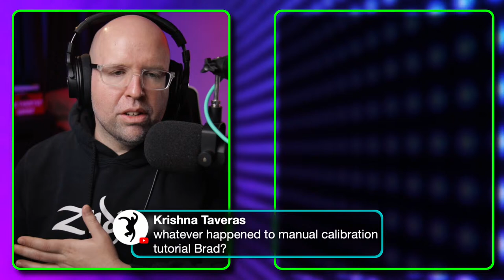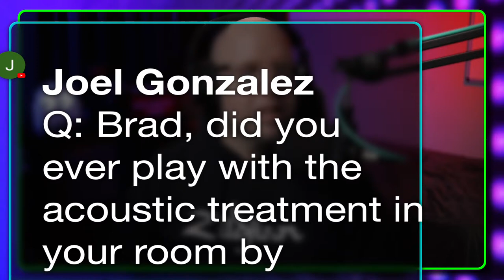EYES & EARS Podcast - Episode 1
Welcome to episode 1 of the Eyes & Ears Livestream (and also in podcast form coming soon)! In this episode, we will discuss our backgrounds in filmmaking, music and audio production and just our love of all things cinema and home theater related. It’s going to be a super fun time...right? Guys? Yeeaahhhh, hella fun times, yo!

MY HOME THEATER SETUP
Valencia Oslo Luxury Home Theater Seating

Outlaw Audio Model 7000x Amplifier

FRONT LCR
Aperion Audio Theatrus T80 Cinema/Studio Monitors

Aperion Audio Verus Theatrus T65S Slim Design Cinema/Studio Monitor

FRONT WIDES & VOICE OF GOD
Aperion Audio Novus Slim N6SC LCR

SURROUNDS
Aperion Audio Theatrus T65 Cinema/Studio Monitor

SURROUND BACKS
Aperion Audio Novus N6T Tower Speakers

ATMOS HEIGHT SPEAKERS
Aperion Audio A5 Height Module

14 AWG Copper Speaker Wire

Monoprice Low Profile 22 Lb Capacity Speaker Mounts

MY VIDEO GEAR
Audio Interface – Focusrite Scarlett 18i20

Sennheiser MKE600
B&H Photo

XLR Male to Female Microphone Cable

JOILCAN 81" Tripod
B&H Photo